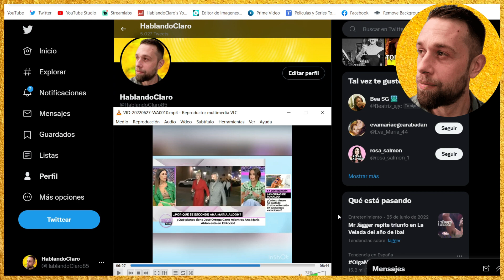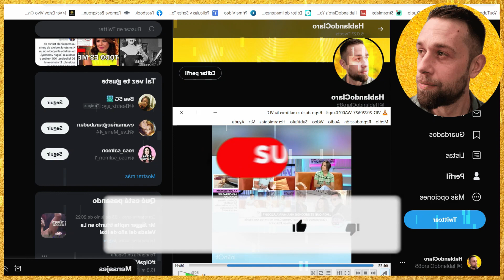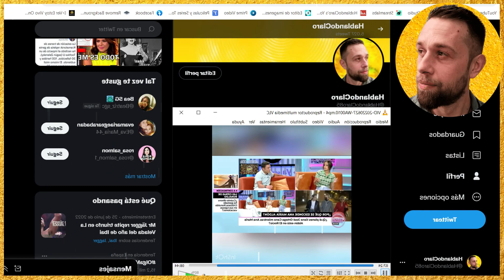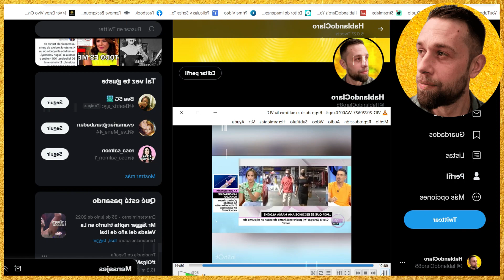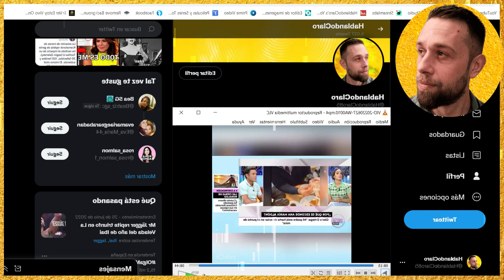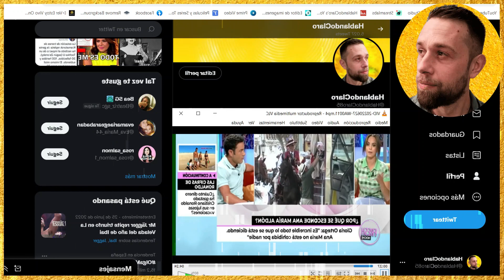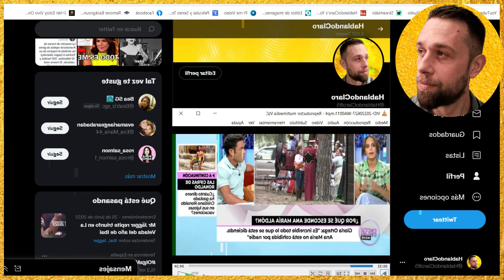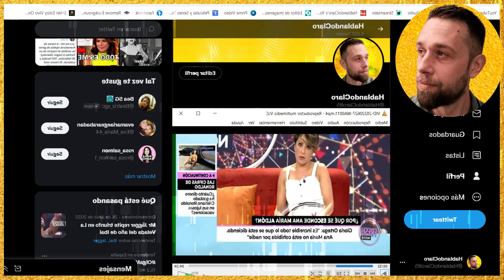IMÁGENES BOMBA de Gloria Camila DEJAN MUDA a Ana María Aldón con Rocío Flores en Ya Son la Ocho